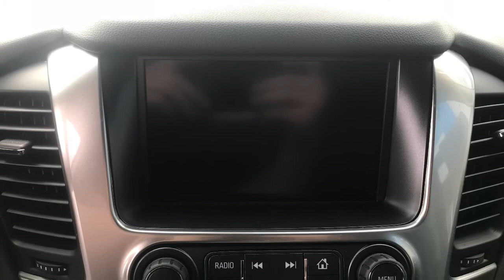2019 CHEVY TAHOE SUV SATIN STEEL NT1978 Reno, Sparks, Carson City, Fallon, Fernley, Yerington, NV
#2019 CHEVY TAHOE SUV SATIN STEEL

Nevada.